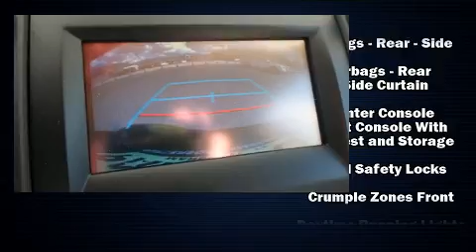2015 Toyota Camry Hybrid LE in Marshall, TX 75672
Patterson Toyota of Marshall

The 2015 Toyota Camry Hybrid. This 4 door, 5 passenger sedan still has fewer than 70,000 miles! It features a continuously variable transmission, front-wheel drive, and a 2.5 liter 4 cylinder engine. All of the following features are included: fully automatic headlights, tilt steering wheel, power door mirrors and heated door mirrors, power windows, remote keyless entry, cruise control, and air conditioning. Premium sound drives 6 speakers, providing you and your passengers a sensational audio experience. Toyota also prioritized safety and security by including: traction control, brake assist, ignition disabling, and 4 wheel disc brakes with ABS. Comprehensive safety includes row curtain airbags and stability control. We pride ourselves in consistently exceeding our customer's expectations. Please don't hesitate to give us a call.